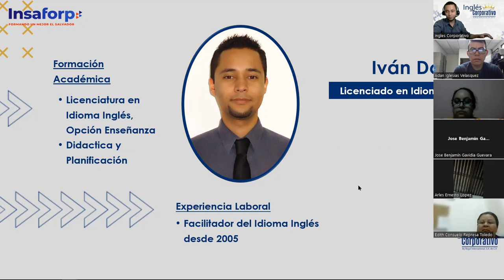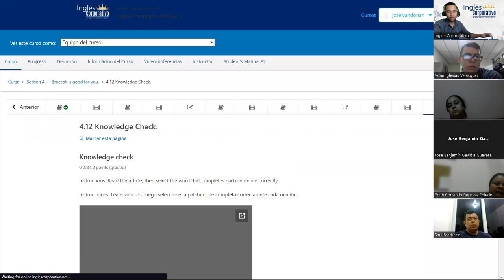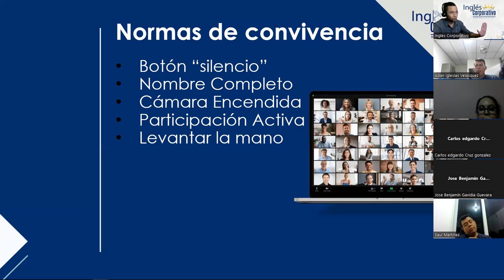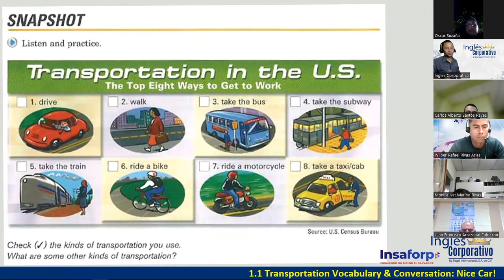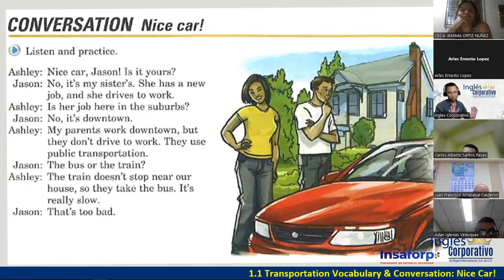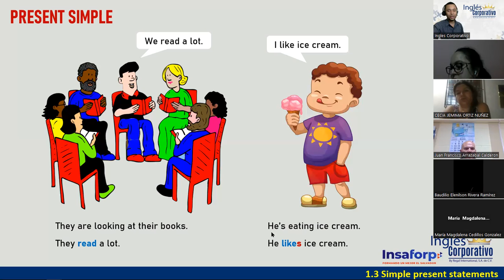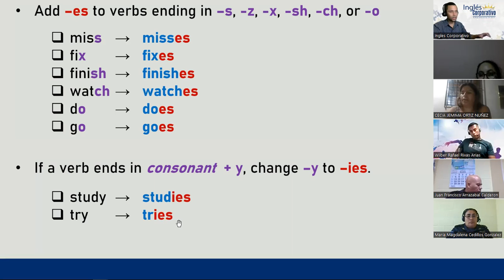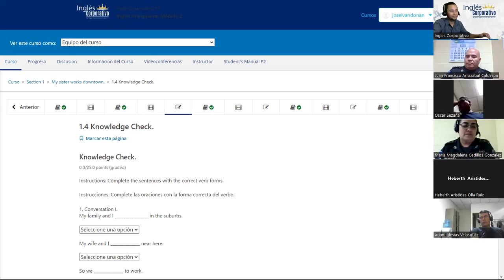01-22-05-23-FI-REGAL-14-DOÑÁN-PRESENT SIMPLE AFFIRMATIVE STATEMENTS